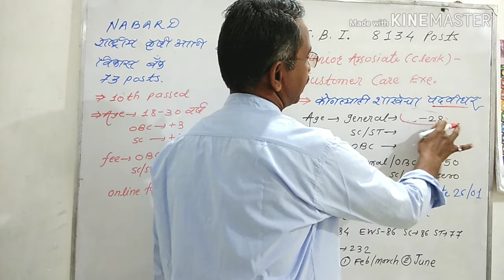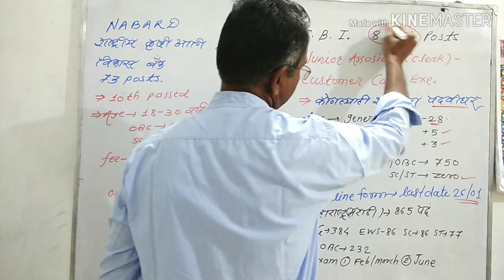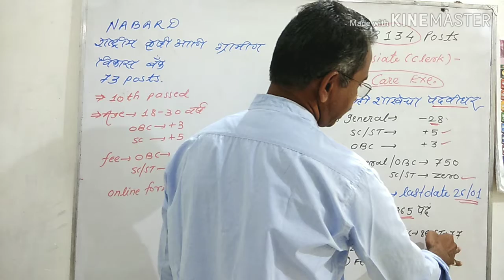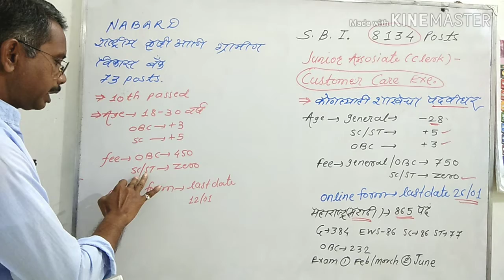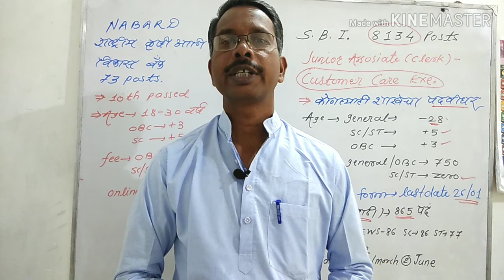SBI VACANCIES 8134 POSTS, NABARD 73 POSTS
video explain vacancies at sbi and nabard bank